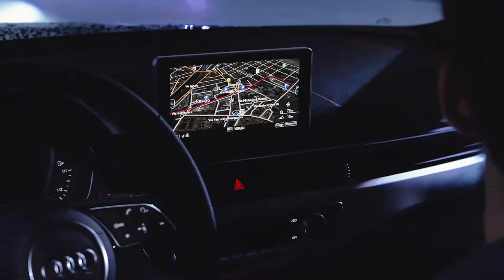Nuova Audi Q2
Presentazione della nuova Audi Q2. Lancio presso Pescehria - Centro Arti Visive di Pesaro. Video proiezioni su parete curva, spettacolo d'intrattenimento, foto, video reportage.
Campagna pubblicitaria